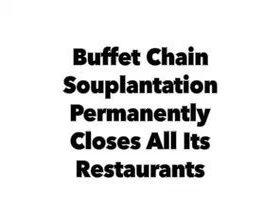Souplantation, Permanently Closes All Its Restaurants due to Coronavirus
This afternoon, Haywood confirmed that the temporary shutter will now be a permanent one, telling the The San Diego Union-Tribune that the company worked for eight weeks to try to overcome the financial challenges caused by the pandemic shutdown. The closure puts its 4,400 employees out of work.